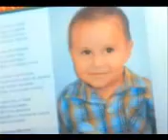guarderia abc 2010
es un video nuevo de este tema , el mensaje es desgarrador y las imagenes ni se diga , dios bendiga a estos angelitos